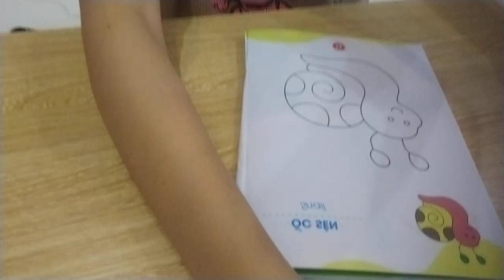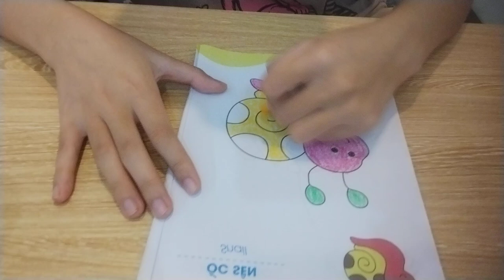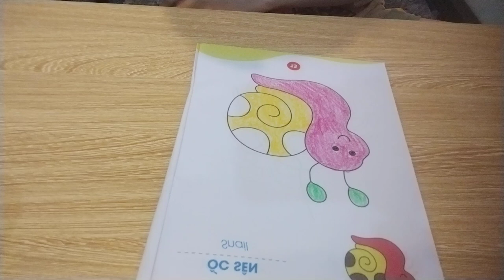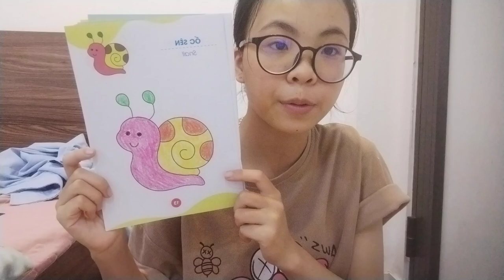Today the young girl will teach you how to color a picture of a snail